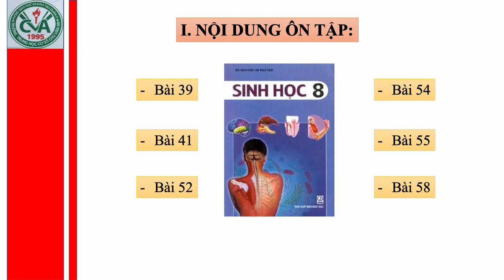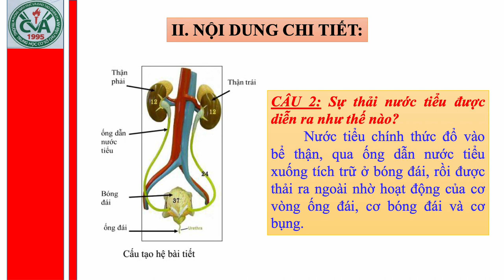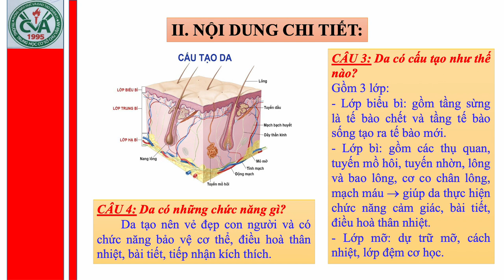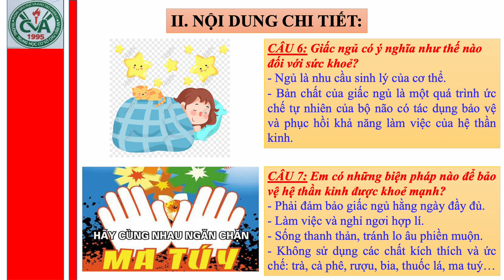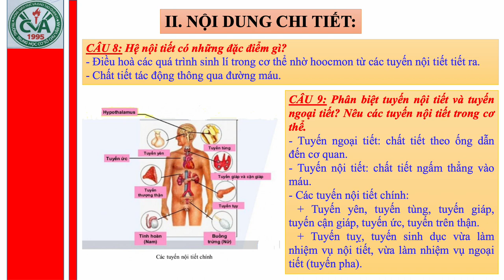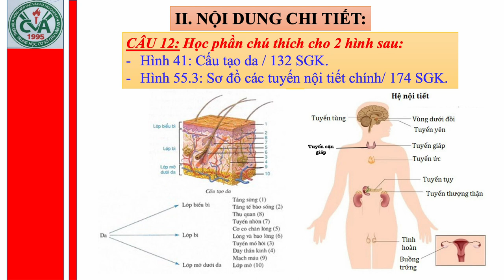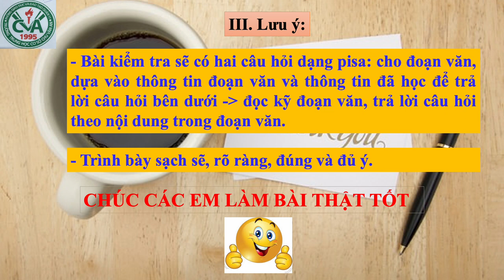SINH HỌC 8 - Ôn tập HK2 (2022-2023)